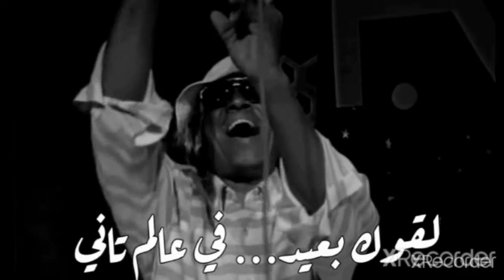جانا العيد وانت بعيد